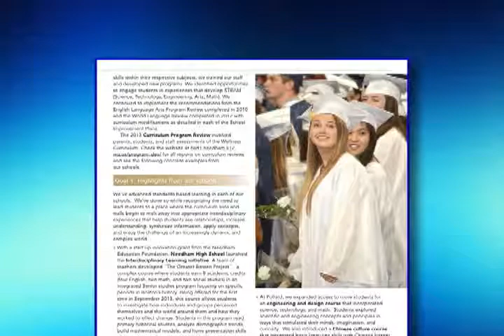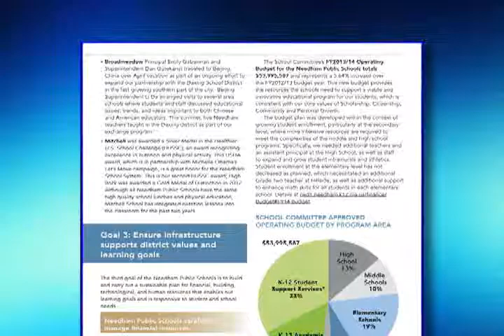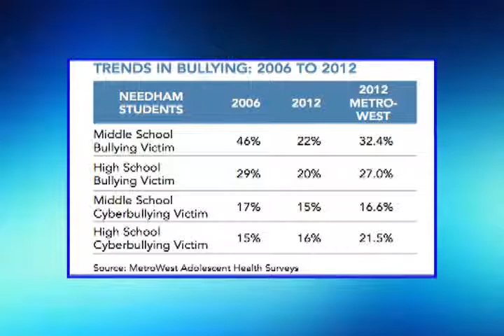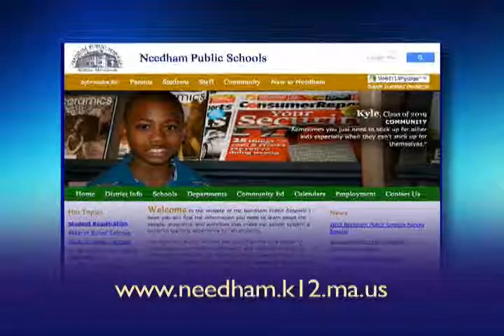Needham Schools Spotlight: Survey Results Nov 2014